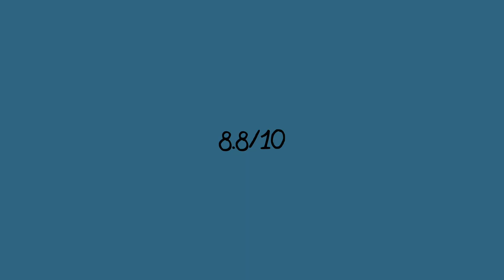Tyler, the Creator - IGOR (20WOL Review)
Episode 84 of 20 Words or Less!